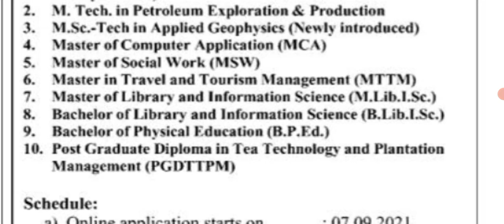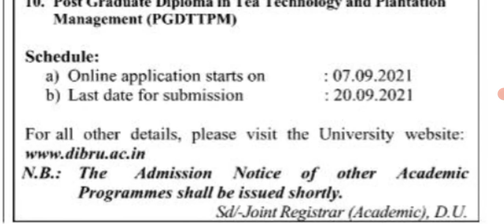Dibrugarh University Admission 2021 | DUIET Admission 2021 | M.A/M.Sc/M. Tech/MCA/MSW/MTTM/B.P.Ed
On this video I discussed about Dibrugarh University Admission details 2021 and also DUIET Admission 2021. The admission process of  M.A/M.Sc/M. Tech/MCA/MSW/MTTM/B.P.Ed are going on. The last date is 20/09/2021